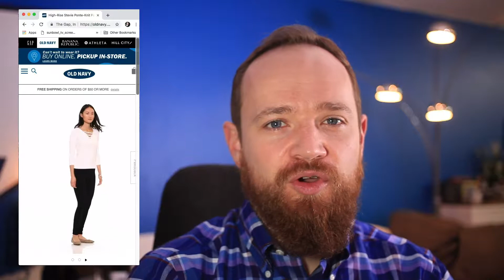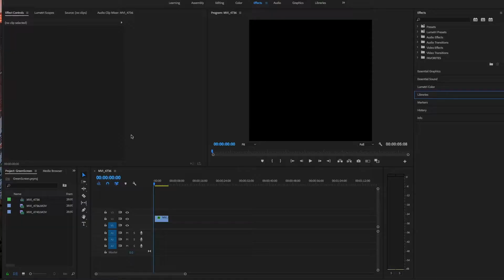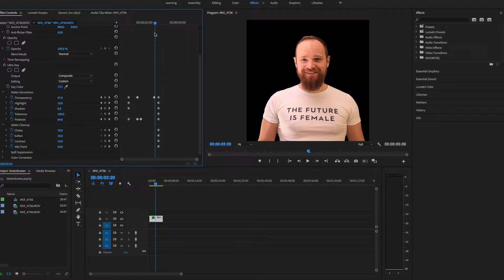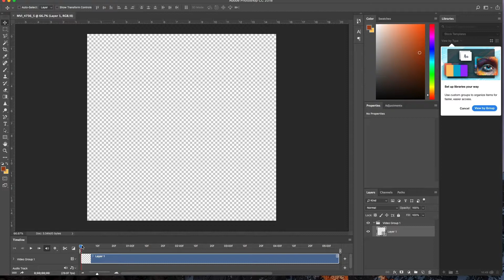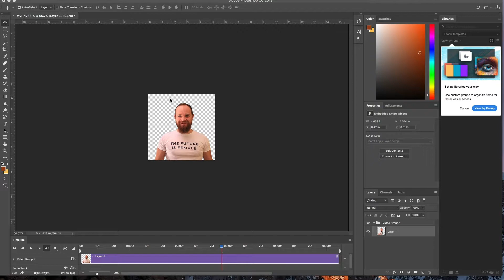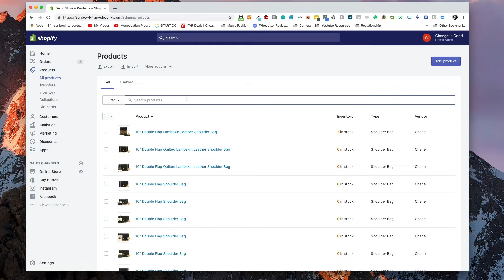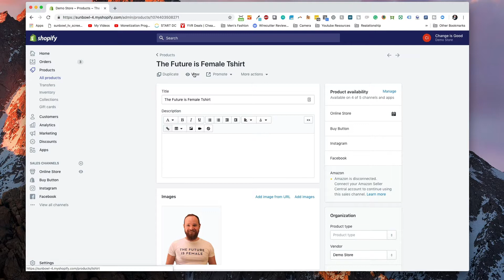Create Autoplay Video With Transparent Background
Get ready for 2023 - with this Shopify online course ( learn Shopify )

This tutorial I show you how to create a video with no background using a blue screen to give that infinity look of your products. This technique will allow you to autoplay your animations on a loop.

Too busy to do it yourself? Need additional guidance? No sweat! Sunbowl is always here to help.

to book a discovery call 🙂